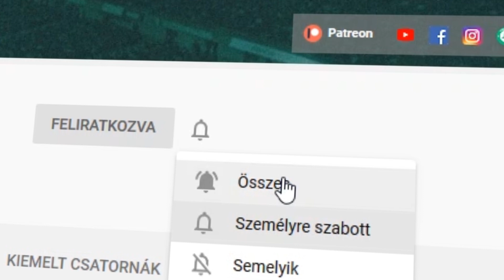10 játékos, aki JOBBÁ tehetné az újjáépülő Barcelonát! ► TOPLISTA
🤝 Támogatónk: @unibetmagyarorszag3903

ℹ️ Videó infó:

Ebben a videóban 10 olyan játékost mutatunk be Nektek, akiknek az érkezése minden bizonnyal segítene az újjáépülés előtt álló FC Barcelona együttesének mihamarabbi fellendítésén, és akár tapasztalatukkal, akár játéktudásukkal, akár pedig a bennük rejlő potenciál kiaknázásával elősegítenék a katalán klub régi fényében való tündöklését.